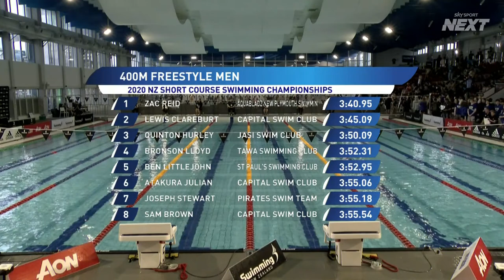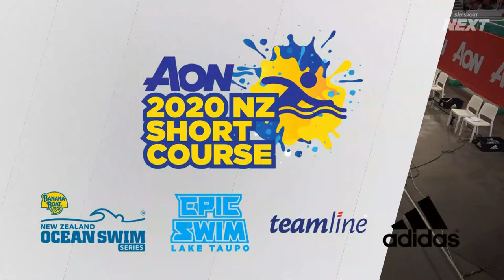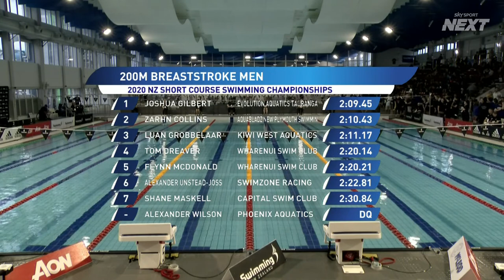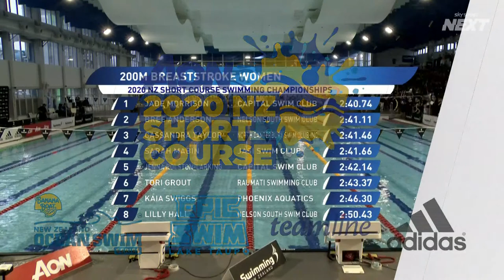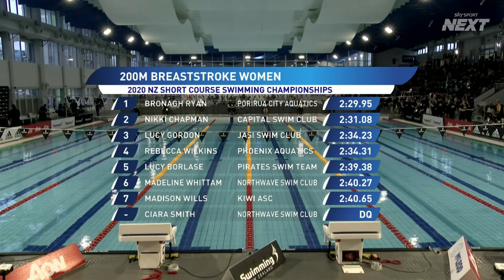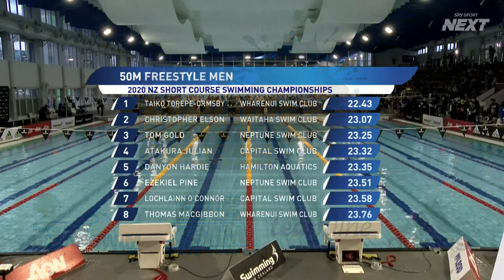Session 6 | Aon Short Course Championships | Swimming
Session 6 of the 2020 Aon New Zealand Swimming Short Course Championships.

Go to Swimming NZ's website for a detailed schedule of races

Day Three Finals:
400m Free, 100m IM, 200m Breast, 50m Free, 4x50m MED CR